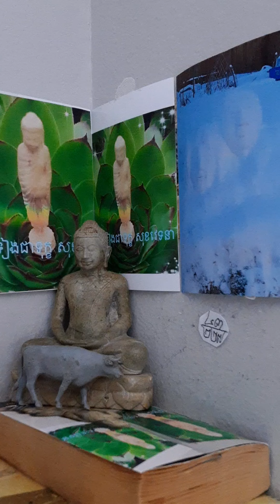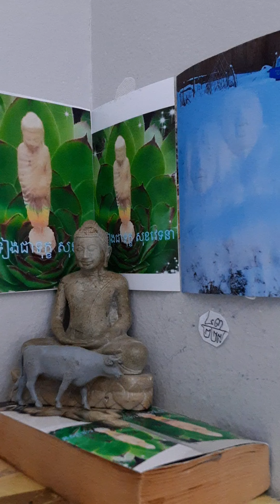មិនទៀងជាទុក្ខ សុខវេទនា បិដក៤៣\២២៧ បុរសនេះស្លៀកដណ្តប់សំពត់ខ្មៅ រំសាយសក់ លីកញ្ចប់ផេះ ដើរចូលទៅកាន់ទី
មិនទៀងជាទុក្ខ សុខវេទនា បិដក៤៣\២២៧ បុរសនេះស្លៀកដណ្តប់សំពត់ខ្មៅ រំសាយសក់ លីកញ្ចប់ផេះ  ដើរចូលទៅកាន់ទីប្រជុំមហាជន